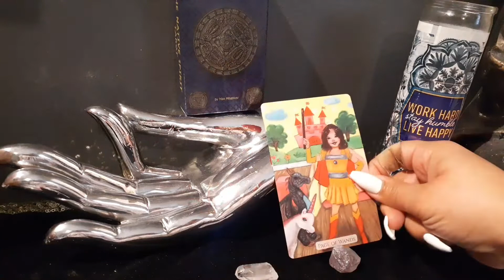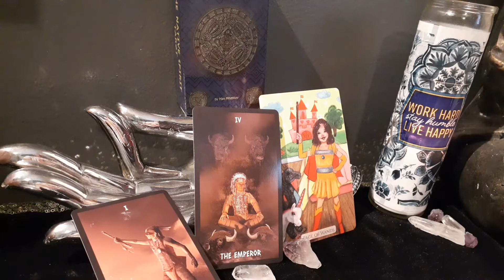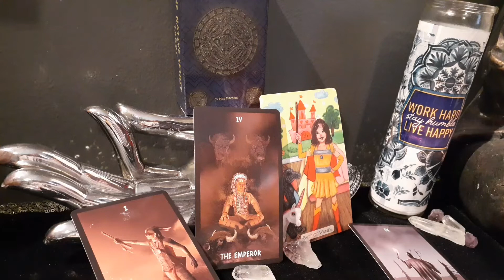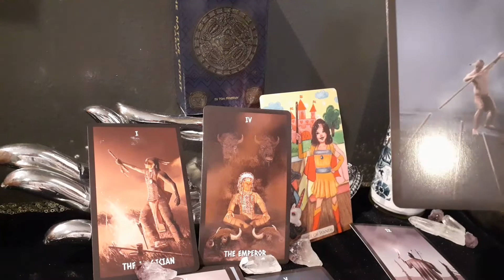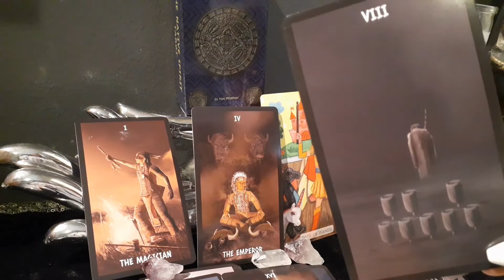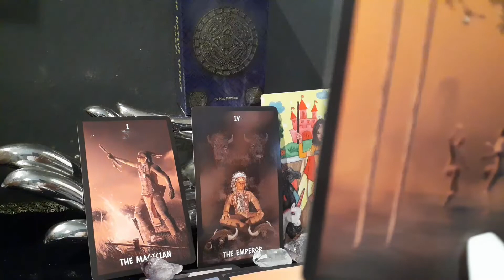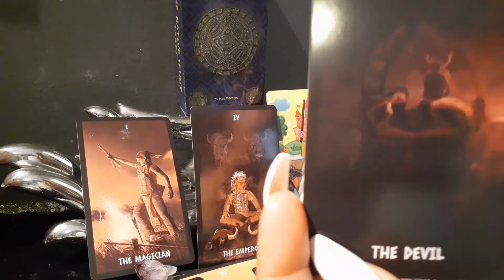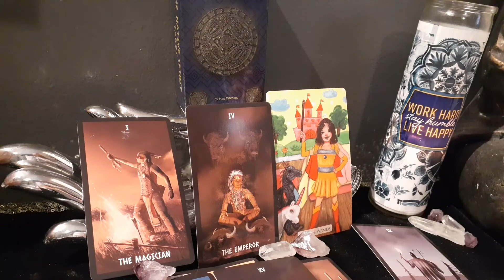Earth Signs ♑️ ♉️ ♍️ Weekly Prediction “Black Magic Gone Wrong”